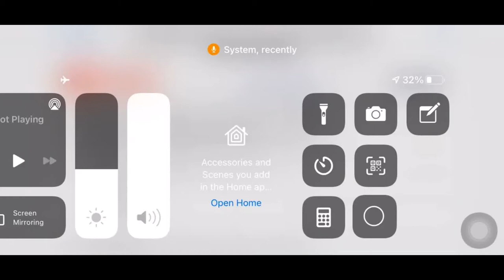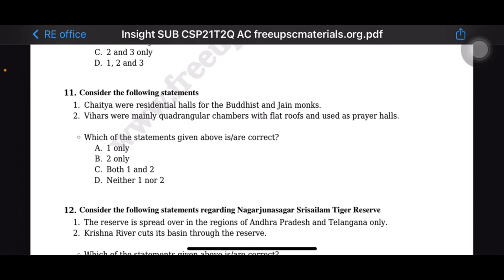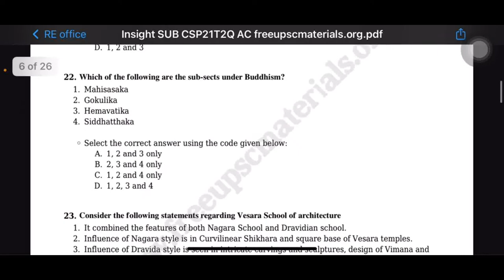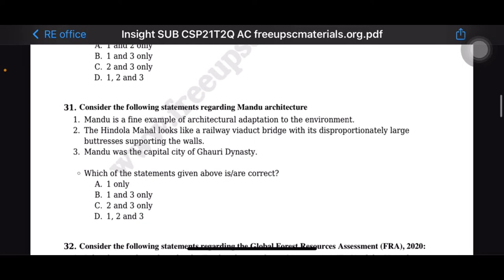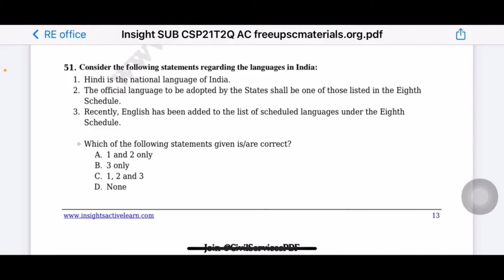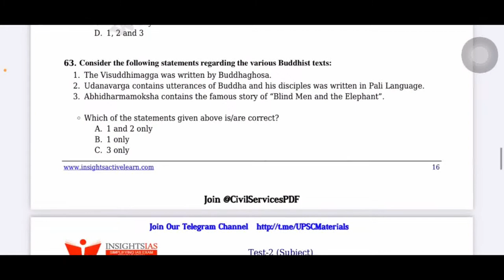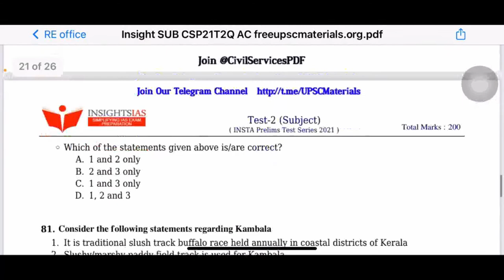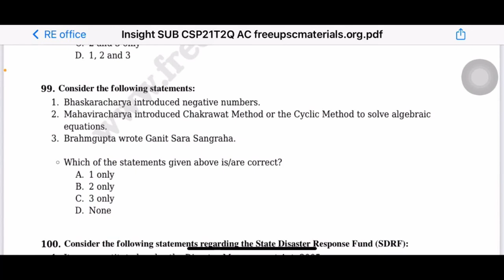Compilation of INSIGHT TEST 2